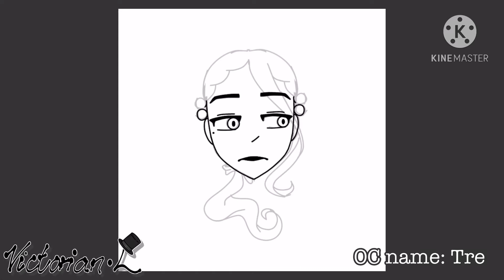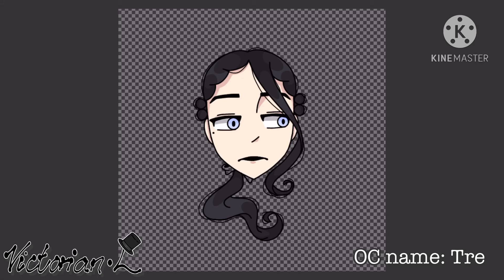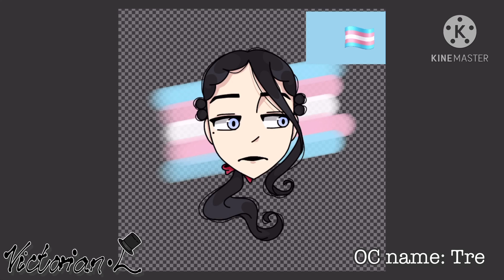Tre || OC Speedpaint